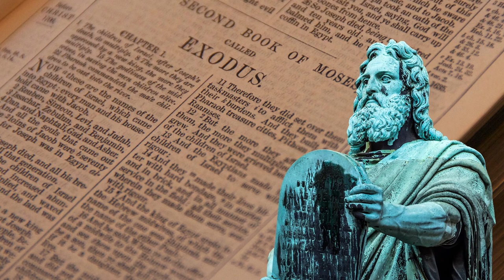The Life of Moses | Series Promo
Moses is one of the outstanding figures of the Old Testament. He's the brilliant leader called by God to deliver Israel from the slavery of Egypt, the great lawgiver who received the Ten Commandments, and the friend of God who recorded the first five books of the Bible. The New Testament reminds us that Moses turned his back on “the fleeting pleasures of sin” (Hebrews 11:25). He lived by faith and chose to follow God rather than a comfortable life in Egypt.

Join us on Sunday evenings at 6PM, starting Sept. 8, as we study the life of Moses and discover what it means to live by faith — to be obedient to the purposes of God and to trust God for the impossible!